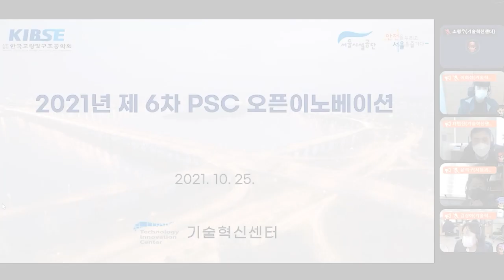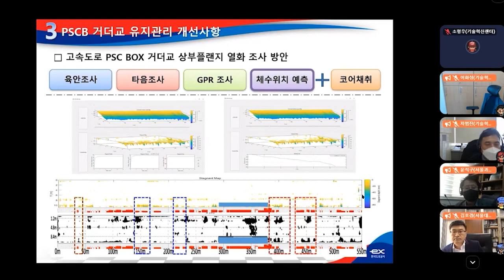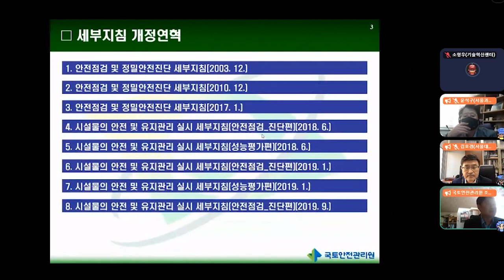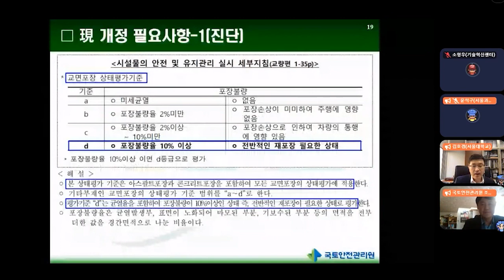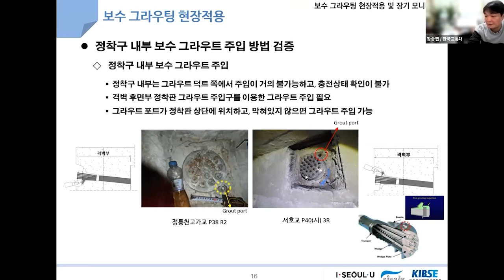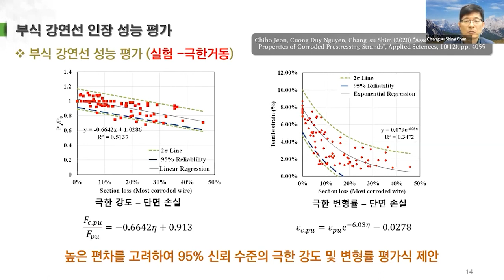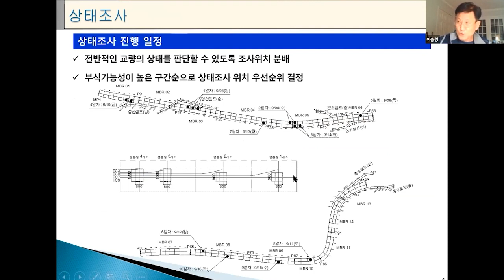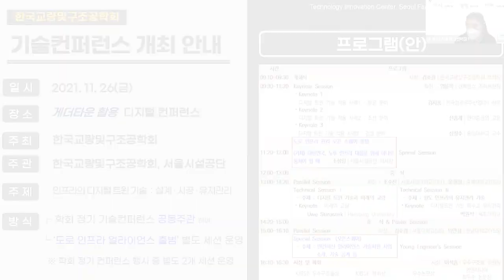2021년 제6회 PSC오픈이노베이션[총26회차]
- 미국 루즈벨트교 손상 원인 발표 결과
- PSC 박스구조물 손상 유지보수 사례
- 시설물의 안전 및 유지관리 실시 세부지침 개정사항
- 외부텐던 그라우트 보수 매뉴얼 및 장기 부식 모니터링
- 외부텐던의 점검 및 부식의 역학적 영향 평가 방안
- 홍제천고가교 내부텐던 조사결과 공유